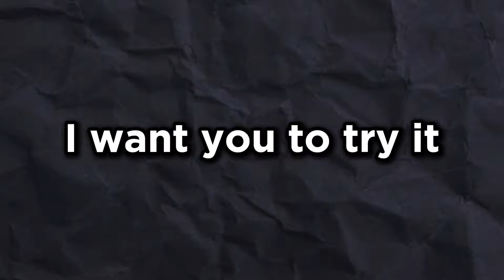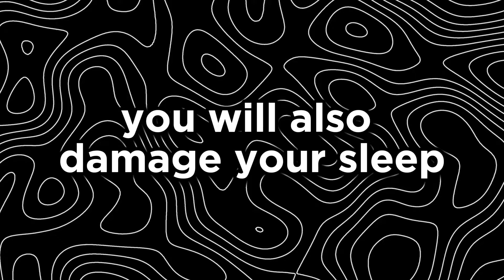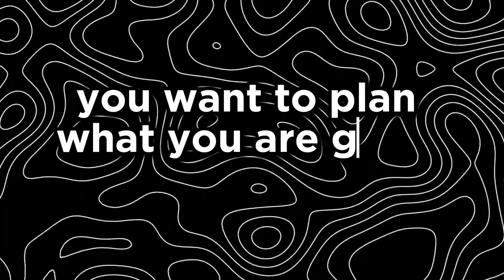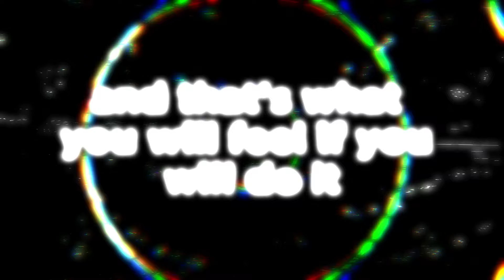3 Secrets to Waking Up Before 6 am (and Actually Enjoying It!)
how I Became jacked, happy, and disciplined (community)